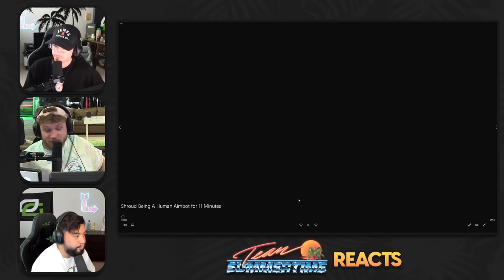Reacting to the GREATEST FPS Player in the World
TST react to Shroud's BEST clips of all time!